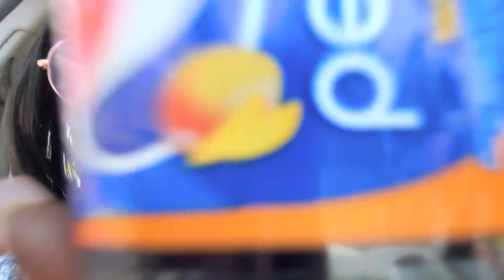🇺🇸 HAPPY MEMORIAL DAY 🇺🇸 : Seafood Boil w/ Family 🤞🏾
My Name Is Christina B.K.A Choc Babyy. I Live In Detroit , Michigan. Born & Raised. I’ve Been Rapping / Singing For 6 Years Publicly.  I Have 4 Music Videos That You Can Go Check Out On YouTube. Multiple Songs That Are Vaulted Ready To Be Released. I’m Also A Full-Time Hairstylist So I Will Be Dropping Tutorials For Wigs & Hairstyles 🤗 If You Wanna Hear More From Me.

Originality Is Key 🔑
Vlogs 📹
Music 🎶
Family 👨‍👩‍👧
Friends 👫
Love ❤️

🆙Coming Artist From Detroit, MI.
🆕Music Coming 🔜
FOR FEATURES CONTACT ⤵️

Choc's Social Media Sites :

FB👿 Org Choc

I Love You ChocoBaes 😘😘 You Are My Motivation Everyday 💪🏾🙌🏾